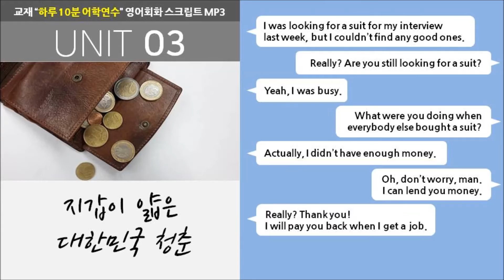3. [매일매일 떠나는 하루 10분 어학연수] 스토리로 배우는 영어회화 (3) - 지갑이 얇은 대한민국 청춘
미드처럼 스토리를 따라가며 배우는 Fun-Fun한 영어회화,
기초영어회화 교재 "매일매일 떠나는 하루 10분 어학연수"의
영어회화 다이얼로그 동영상 mp3입니다.
교재정보:
sd에듀